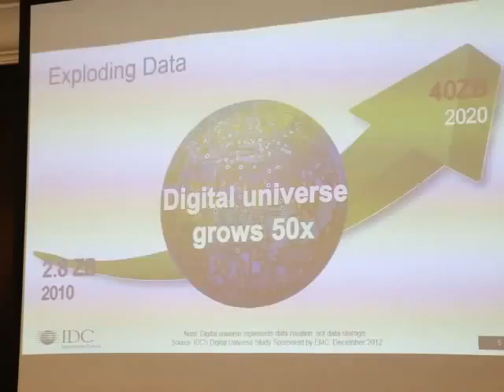Adriana Rangel talks about data centre trends at VeeamON Forum Dubai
Adriana Rangel, Research Director, IDC Middle East, Turkey and Africa delivers an overview on availability in modern data centres at VeeamON Forum held in Dubai in the month of April.